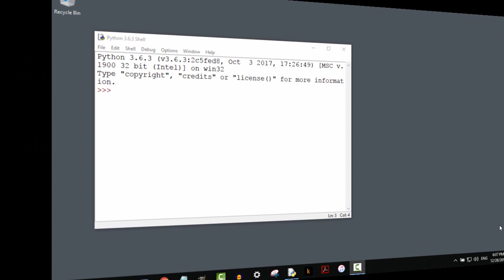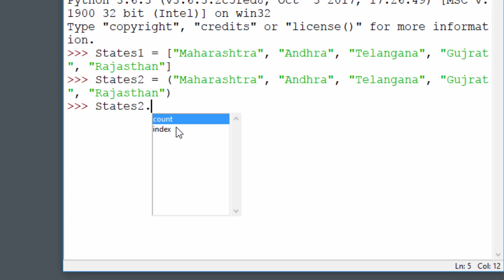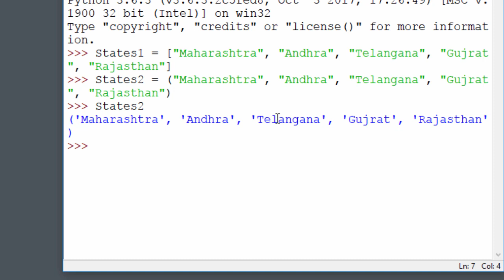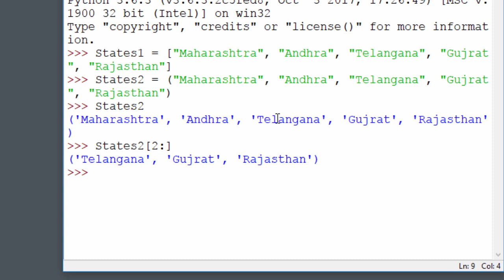Learn Python in Marathi Part 10 (Tuples)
Learn Python in Marathi Tuples
माझ्या चॅनल वर खालील व्हिडिओ उपलब्ध आहेत